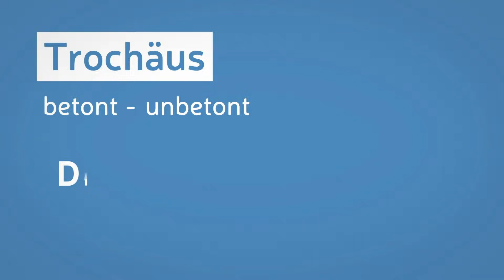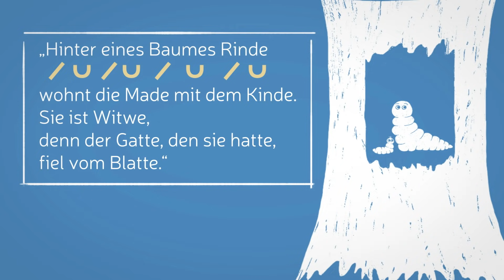So bestimmst Du das Metrum im Gedicht I musstewissen Deutsch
In Gedichten wird oftmals das Versmaß, also das Metrum bestimmt. Wie Du es erkennst und was Jambus, Trochäus, Daktylus und Anapäst sind, das erfahrt Ihr von Lisa in diesem Video.

Musste mehr wissen? Dann Kanal-Abo nicht vergessen

Wir gehören auch zu funk. Schaut’ da unbedingt rein